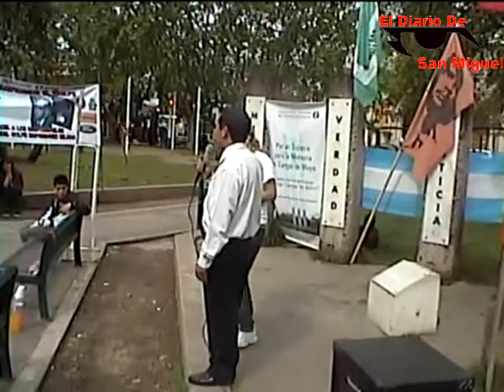Homenaje Che Guevara - Discurso completo de Fanny Lujan (Atormentada de Sentido)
Homenaje Che Guevara  44 aniversario de su caida en combate - Plaza de San Miguel, 8 de Octubre de 2011. Discurso completo de Fanny Lujan (Atormentada de Sentido) miembro de 678 San Miguel